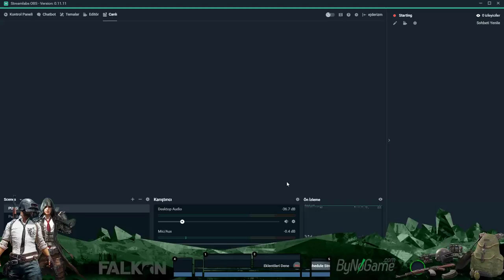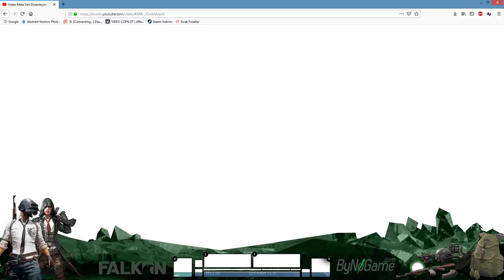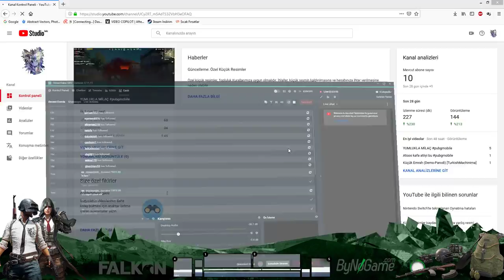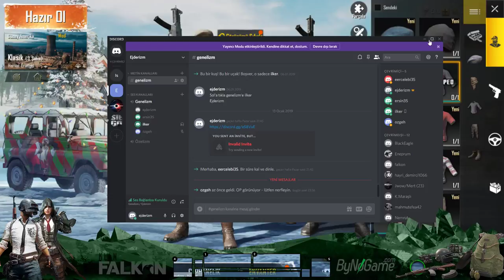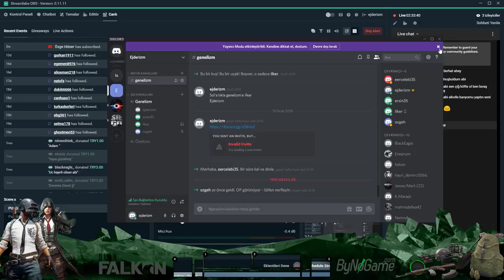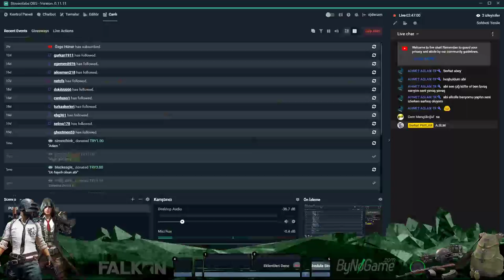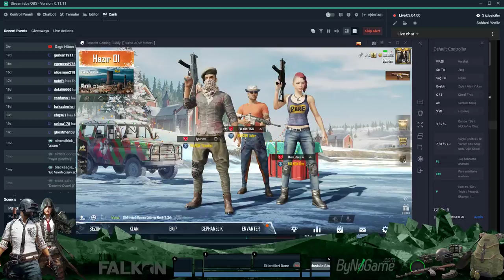KÖTÜLERİN ÇOK SİLAHI VAR MİLAÇ